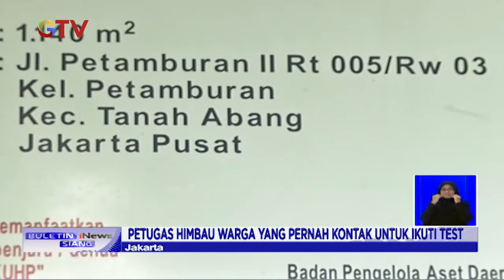Ratusan Warga Petamburan Lakukan Swab Massal - BIS 27/11